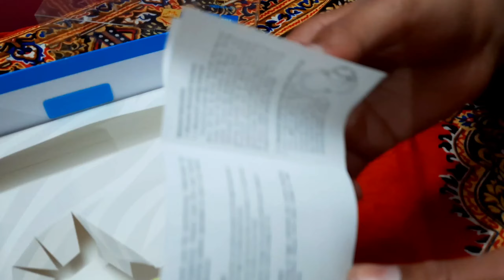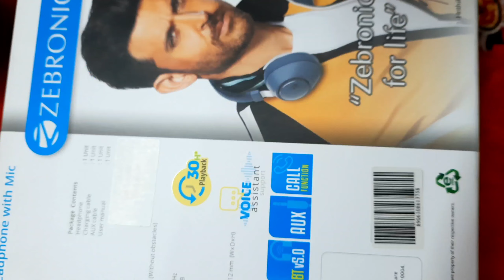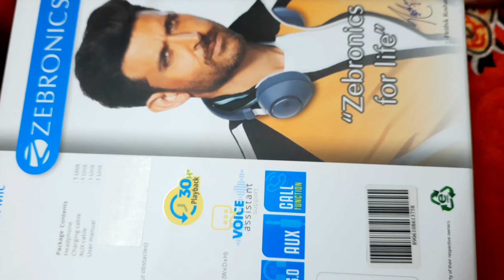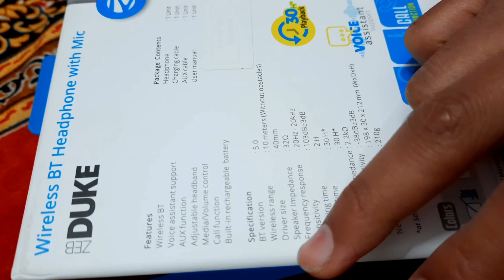Unboxing zebronics zeb duke wireless headphones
This is my 23rd video on this channel and I will regularly upload such videos .
Till then STAY SPORTY .
Happy diwali to you and your family  be safe .
BGM 1 - AMONG US THEME SONG .
BGM 2- anywhere-dim-wilder
About headphones 🎧
1-wireless/wired{over - the -ear}
2-BT  v 5.0
3-30 hours  play backup
4-RGB LIGHTING
5-call function
6-Voice assistant support
7-40mm driver
8-Microphone support
9-net weight =210g
10-passive nice  cancelation
11-rechargable battery
12-media volume control buttons
13-charging time=2hours
MANY  MORE ...✌